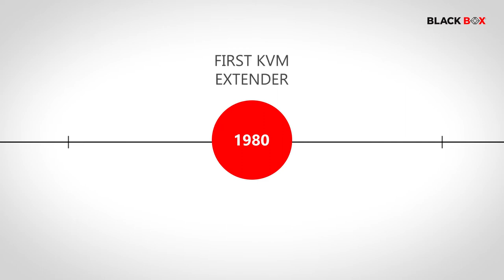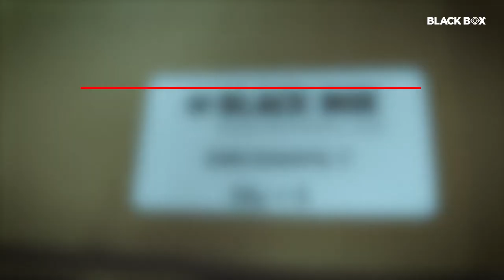How it's made Emerald KVM over IP Tech made in Ireland Black Box®